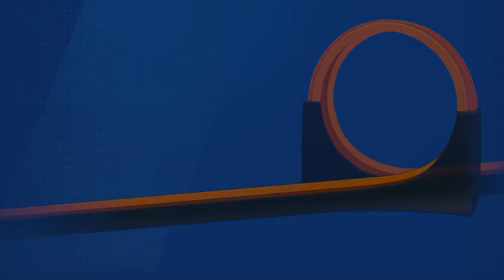Hot Wheels® id - (Mattel) Gameplay Walkthrough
hot wheels id game,
hot wheels id games,
hot wheels i.d,
hot wheels. id,